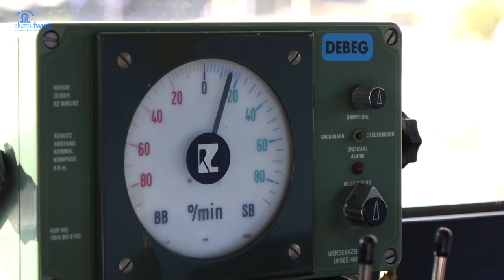Jubiläumsschifffahrt mit der Goethe auf dem Main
"Auf der Johann Wolfgang von Goethe fährt der Geist des großen deutschen Dichters stets mit.“
So kann man über das stolze Passagierschiff lesen, das wir für einen weiteren vergnüglichen Teil unserer Jubiläumsfeierlichkeiten gechartert hatten. Der Einladung des Vorstands folgten mehr als 130 Studierende und Alumni, die die Gelegenheit auch als Jahrgangs- und Kommilitonentreffen nutzten. Ein Live-Act mit Hits aus jedem der drei Jahrzehnte der fwwg sorgte für die nötige Unterhaltung. Ein großes Buffet und ein beeindruckender Ausblick auf die Frankfurter Skyline rundeten den Abend ab.

Besonders danken wir der Fraport AG, die mit ihrem Engagement für die Region diesen Tag möglich macht.